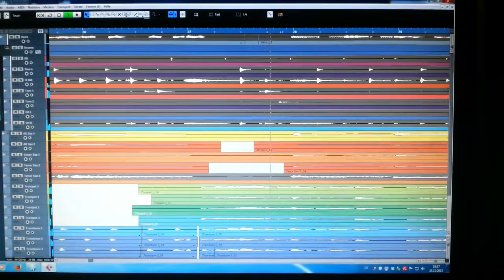The Mergets - Feliz Navidad 2013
Unser erstes Weihnachtsvideo aus dem Jahre 2013 ab jetzt auch auf YouTube! Fröhlichen zweiten Advent euch allen!